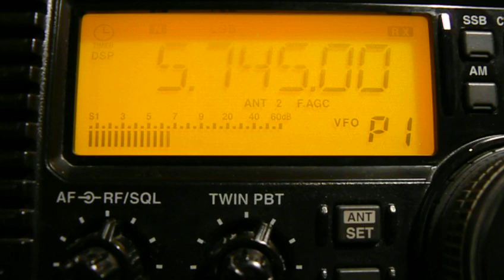5745khz, WTWW,Lebanon TN,USA,English.